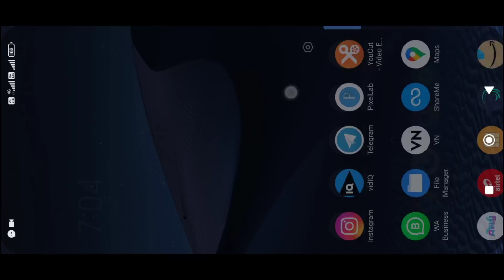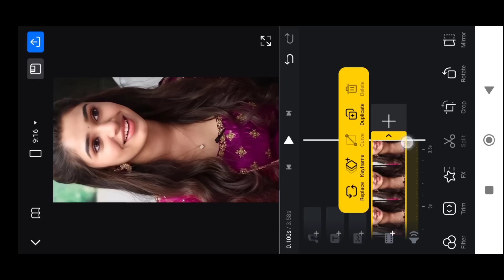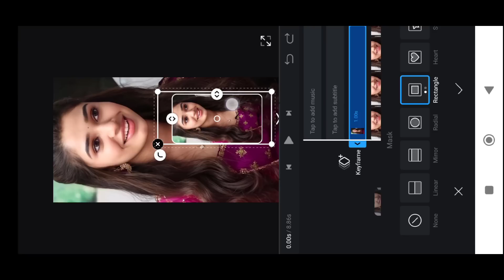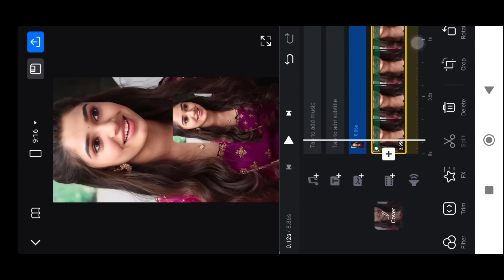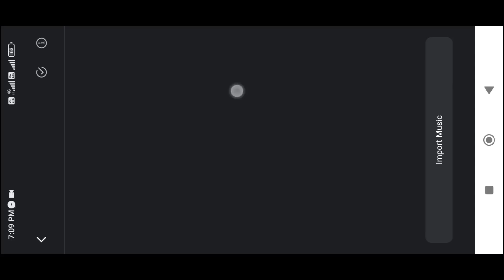VN video editor telugu | Photo video editing telugu | vn video editor effects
New trending reels editing telugu | VN video editor telugu

My Mobile
My laptop
My Green screen
My Tripod
My camera
My Ringlight